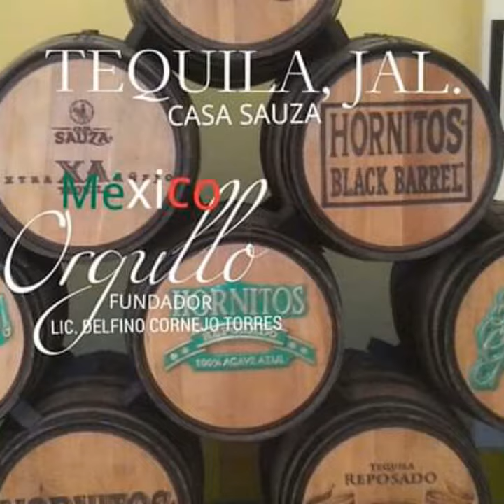MÁXIMO LÍDER DEL TURISMO MEXICANO LIC. DELFINO CORNEJO TORRES FUNDADOR DE ORGULLO MÉXICO